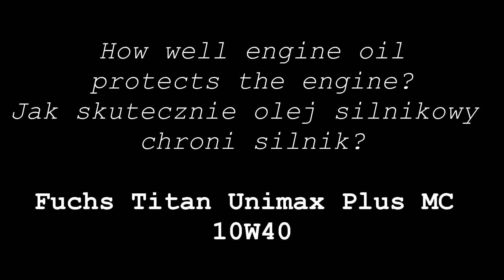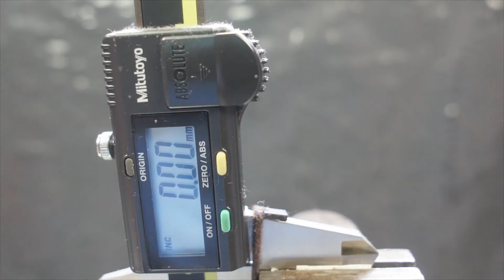Fuchs Titan Unimax Plus MC 10W40 Jak skutecznie olej chroni silnik? 100°C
Badanie oleju silnikowego w temp. 100°C Fuchs Titan Unimax Plus MC 10W40

Wynik: 0,04

Olej do testu przesłał jeden z widzów. Dziękuje